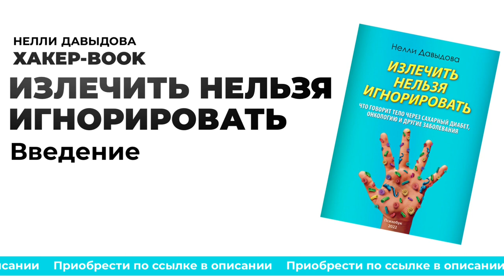КНИГА "ИЗЛЕЧИТЬ НЕЛЬЗЯ ИГНОРИРОВАТЬ" ВВЕДЕНИЕ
КНИГА О ЗДОРОВЬЕ. ВВЕДЕНИЕ

Что говорит тело через сахарный диабет, онкологию и другие заболевания.

Эта трансформационная книга: о любви, как научиться любить, что такое любовь. Про наши страхи и шаблоны мышления. Про наше предназначение, принятие, как принимать этот мир. Как мы Творцы творим, энергией любви, что делать, что бы творить желания по щелчку пальца. Что делать, чтобы были деньги и блага. Как сбросить лишний вес, как исцелить душу и любые болезни.

Как жить в гармонии, как перейти в состояние счастья и радости, как выйти из депрессии, как осознать вину и обиды, как простить, и многое другое. После прочтения, ни вы, ни ваш мир не будет прежним. Книга о жизни, и отвечает на множество вопросов, в течении жизни, которые вы задаёте и не находите ответы.